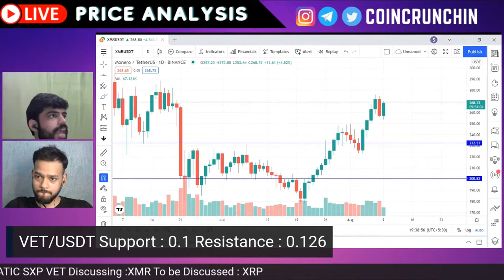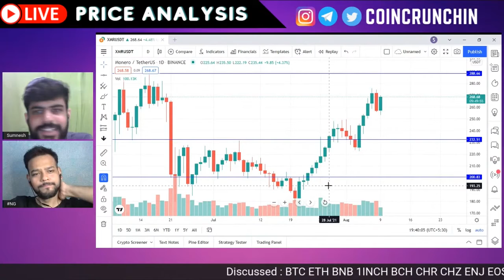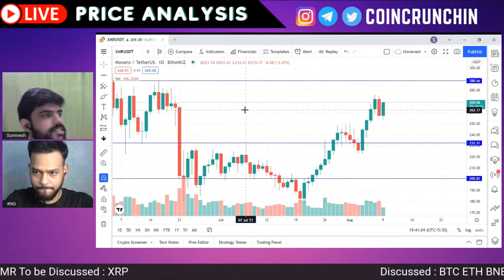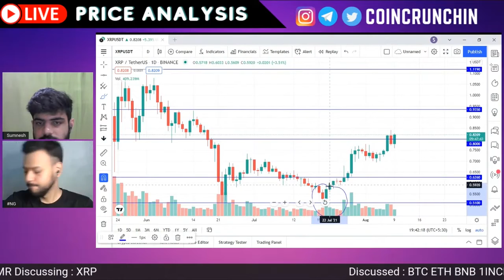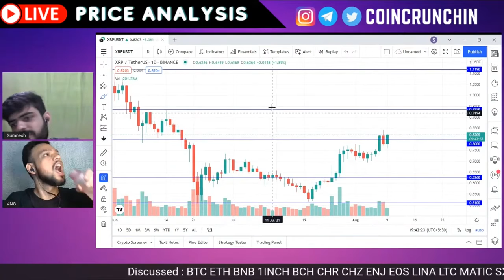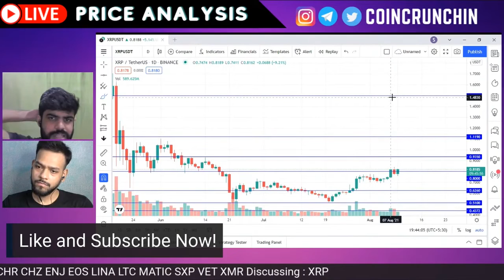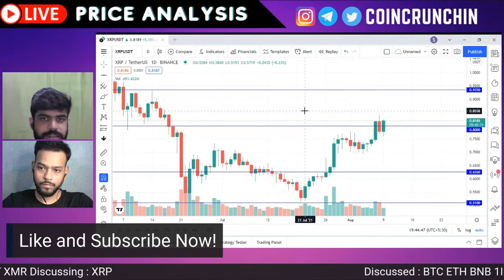XMR, XRP Price Analysis || August 09, 2021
This is a short clip of XRP, Monero (XRM) Price Analysis from the original Live stream